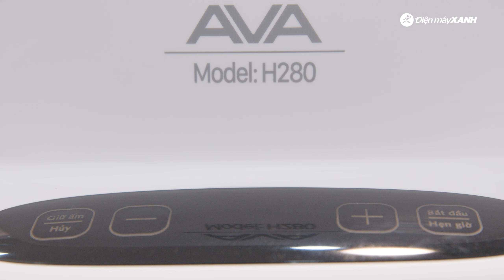NỒI HẤP điện đa năng 3 tầng, nhỏ gọn có thể đặt trên bàn ăn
Trong video này, Điện máy XANH giới thiệu nồi hấp đa năng AVA H280 12 lít có thiết kế 3 tầng với dung tích lớn giúp chế biến được nhiều món hấp phong phú, tùy chỉnh nhiệt độ dễ dàng với bảng điều khiển cảm ứng, có chế độ giữ ấm cùng hẹn giờ nấu xong tiện lợi.